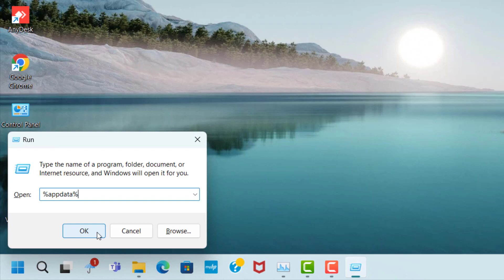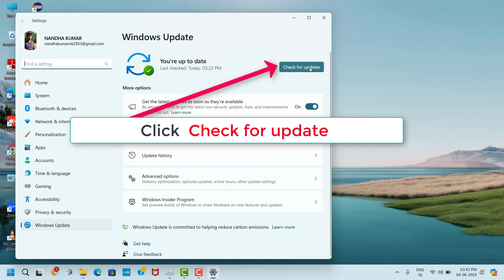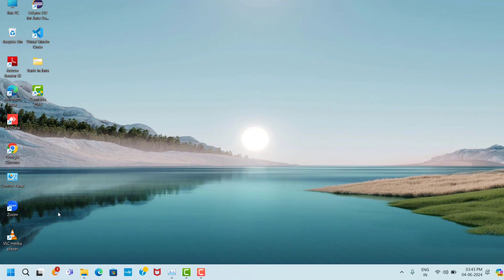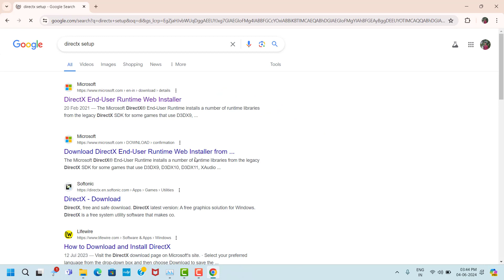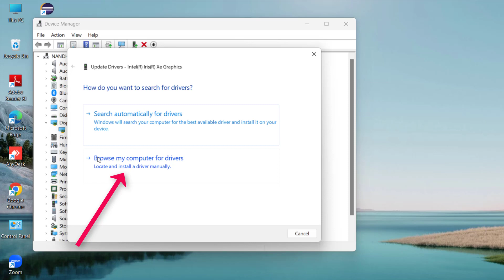Fallout 3 Game Auto Close issue